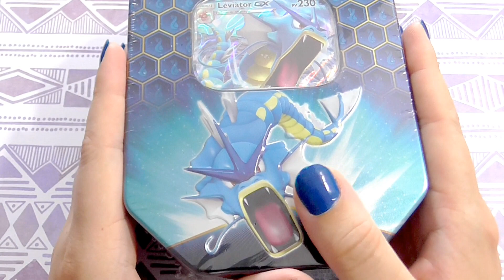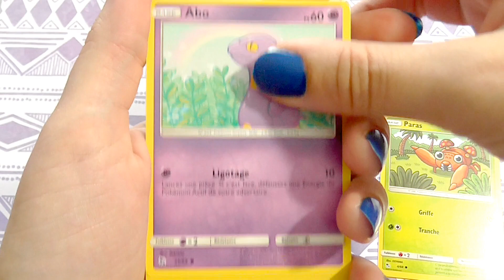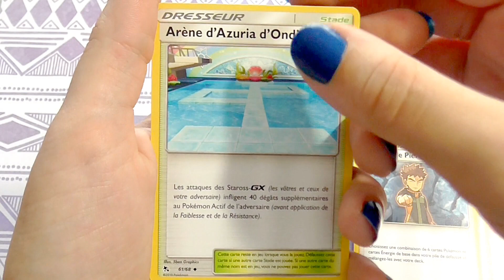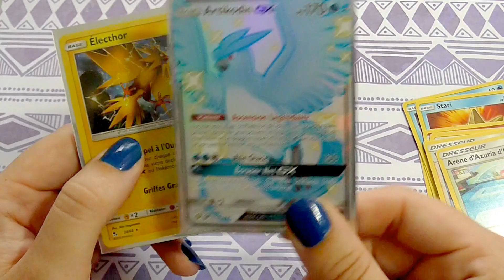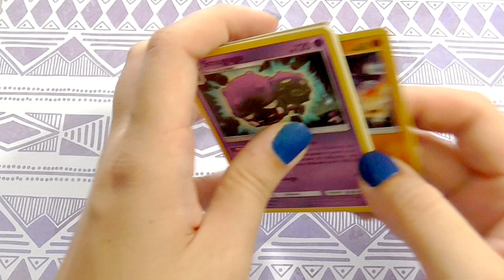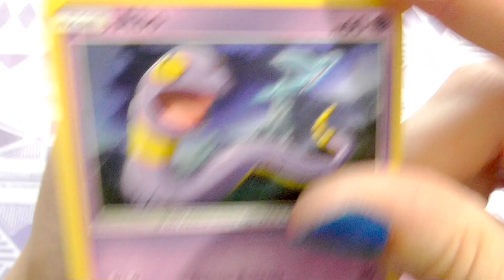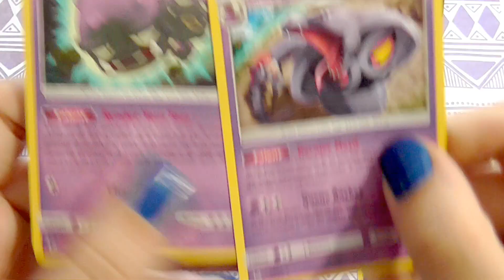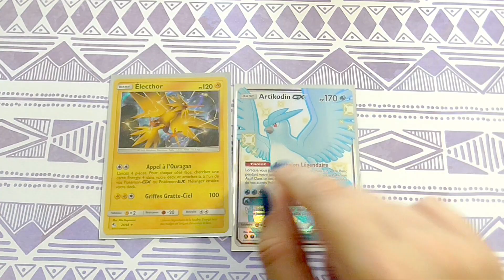[Ouverture] Pokébox "Destinées occultes" Léviator ! On veut Noctali Shiny !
➸ Déroule pour plus d'info sur la vidéo!

➲ Sur cette vidéo:

cette vidéo annonce l'ouverture des 3 pokébox existantes pour Destinées occultes, la prochaine sera Raichu. =)

Twitch (là où je live le Lundi soir et le Jeudi soir)

N'hésitez pas à me tweeter des photos de vos créations venant de mes tuto' ! =D

Je m'appelle Alexandra !
J'ai 26 ans. (4 novembre)
Fan de jeux vidéo et plus encore de Pokemon !
Je collectionne les cartes Pokemon mais j'y joue également !
Je suis aussi cosplayeuse par moment, j'adore les animés et les mangas !

➲ Info diverses:

Vous pouvez me contacter pour une commande avec cette adresse (contact pro' également) :

Mon code parrain pour bénéficier de -5% sur vos commandes candysan (utilisable plusieurs fois par personne): 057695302

Je film avec un Panasonic HC-V160

Tu as lu jusqu'ici? Je ne te crois pas ! =P Prouve le moi en commentaire en insérant le mot "antarctique"! =D